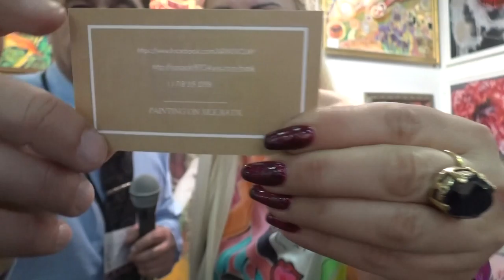Natalia Sokolova interview at the Arts Expo 2018